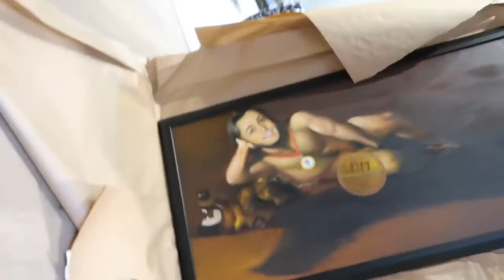An excited Dwarf Mamba waiting for his framed paintings to get delivered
An excited Evan waiting for his lifesized paintings to be framed. Thanks Lydia for getting these framed.